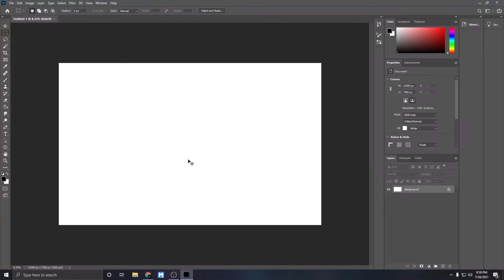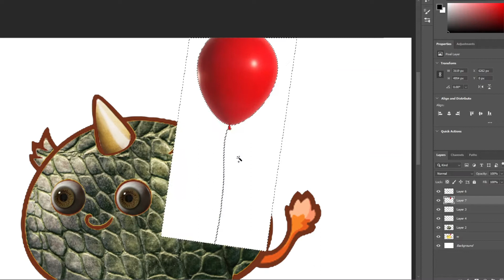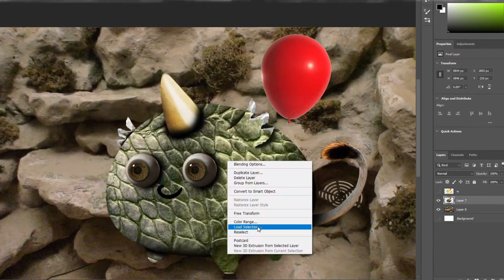Axie infinity in REAL life!